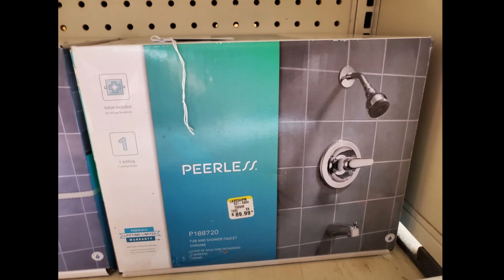Burns Flat Hardware Store Liquidation Auction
Bid now thru Sept. 4, 2024, on the contents of a hardware store in Burns Flat, OK.  See it all at HeardAuction.HiBid.com.